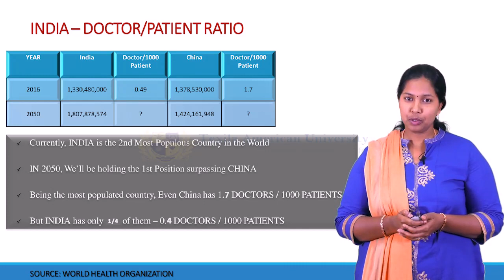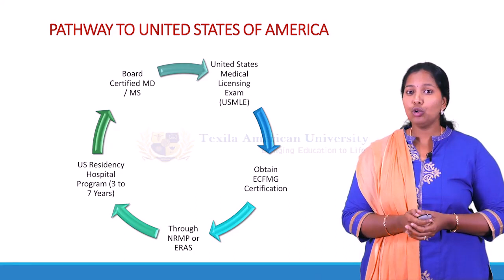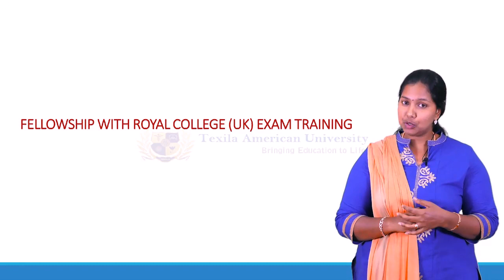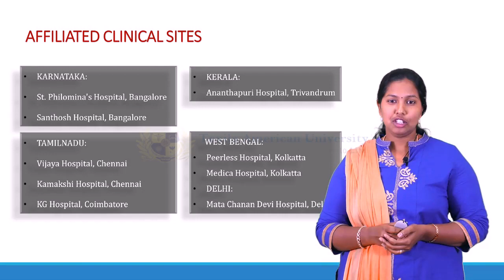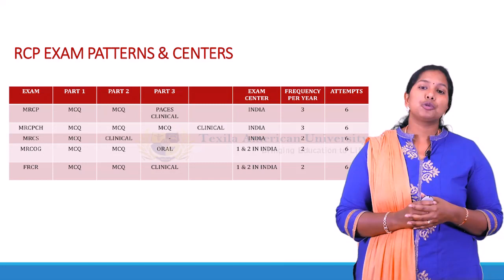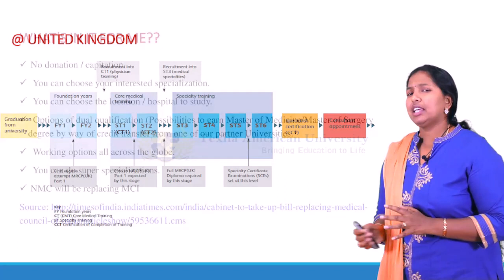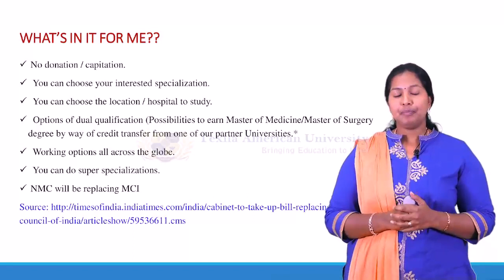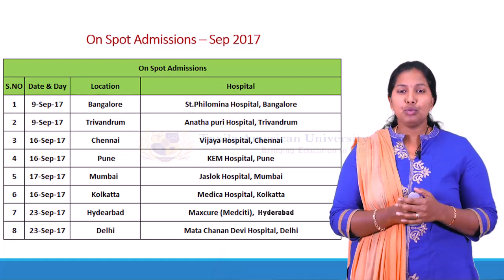Is it your Dream to become a Consultant/Specialist?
Are you Disappointed with NEET/DNB Results? Are you aware that alternate options are available to become a consultant or specialist which is recognized over 120 countries?

Texila is presented FB LIVE for MBBS Doctors looking for Alternate options for MD/MS.

Structured 3 Years Fellowship Training Program for Royal College (UK) Examinations. Training at top teaching hospitals for major specializations like Radiology, IM, Pedia, OBG etc.